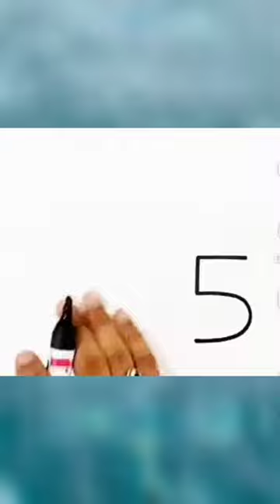how to draw Shivji